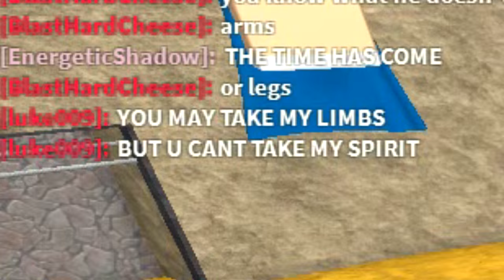ROBLOX | Pillow Fight Simulator 2016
We have the most fun on ROBLOX, because we find the stupidest things.

Players:
EnergeticShadow
FlyingCow
GeorgeJustGeorge
luke009
hitsquad617